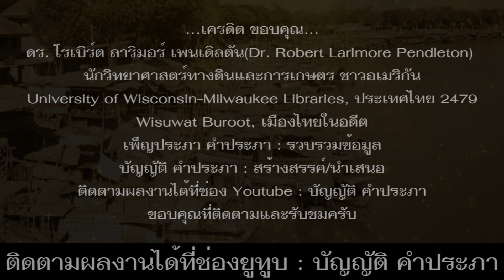ภาพเก่าชาวราชบุรี ชุดที่ 2 เมื่อปี พ.ศ. 2479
*ดูภาพเก่าชาวราชบุรี ชุดที่ 1 ปี พ.ศ. 2479 ได้ที่...

*สวัสดีครับ บัญญัติ คำประภา เสนอ ภาพเก่าชาวราชบุรี ชุดที่ 2 ภาพเมื่อวันที่ 4-5 พฤษภาคม พ.ศ. 2479 เชิญย้อนอดีตรับชมไปด้วยกัน ครับ...

ราชบุรี เป็นจังหวัดในภาคกลาง ด้านตะวันตกของประเทศไทย ราชบุรี หมายถึง “เมืองพระราชา” เป็นดินแดนวัฒนธรรม แห่งลุ่มน้ำแม่กลอง เป็นถิ่นฐานที่อยู่อาศัยของคนหลายยุคหลายสมัย และมีความรุ่งเรืองมาตั้งแต่อดีต

คำขวัญประจำจังหวัดราชบุรี คือ “คนสวยโพธาราม คนงามบ้านโป่ง เมืองโอ่งมังกร วัดขนอนหนังใหญ่ ตื่นใจถ้ำงาม ตลาดน้ำดำเนิน เพลินค้างคาวร้อยล้าน ย่านยี่สกปลาดี”

ไปดูภาพเก่าชาวราชบุรี ในอดีตกันครับ...
*คำอธิบายภาพเรียงตามลำดัง ดังนี้...
-ภาพที่ 1 สามชายหนุ่ม อยู่บนเรือบรรทุกหัวหอม ที่คลองดำเนินสะดวก อ.ดำเนินสะดวก จ.ราชบุรี เมื่อวันที่ 4 พฤษภาคม พ.ศ. 2479
-ภาพที่ 2 เรือขนส่งสินค้า ที่คลองดำเนินสะดวก ใกล้ประตูน้ำบางยาง มุ่งหน้าไปราชบุรี เมื่อวันที่ 4 พฤษภาคม พ.ศ. 2479
-ภาพที่ 3 พระอุโบสถวัดสีดาราม ต.แพงพวย อ.ดำเนินสะดวก จ.ราชบุรี เมื่อวันที่ 5 พฤษภาคม พ.ศ. 2479 วัดสีดาราม ได้รับอนุญาตให้สร้างวัด เมื่อ 1 เมษายน 2413 และได้รับพระราชทานวิสุงคามสีมา เมื่อวันที่ 13 เมษายน 2463 ปูชนียวัตถุที่สำคัญภายในวัดคือ พระพุทธรูปทำด้วยไม้แก่นจันทร์ ที่มีอยู่คู่วัดมายาวนาน
-ภาพที่ 4 เจ้าของบ้าน เก็บสิ่งของขึ้นไปไว้บนบ้าน เพื่อให้พ้นจากน้ำหลาก ที่ อ.ดำเนินสะดวก จ.ราชบุรี เมื่อวันที่ 5 พฤษภาคม พ.ศ. 2479
-ภาพที่ 5 เด็ก ๆ อยู่ที่ริมคลองดำเนินสะดวก เด็กหญิงยืนนุ่งผ้าถุง พับผ้าถุงม้วนเหน็บไว้ที่เอวและอุ้มน้อง ที่ อ.ดำเนินสะดวก ไม่ไกลจากชุมชนบางนกแขวก เมื่อวันที่ 5 พฤษภาคม พ.ศ. 2479
-ภาพที่ 6 บ้านเรือนชาวบ้าน ชุมชนที่อยู่ใกล้วัดสีดาราม ริมแม่น้ำแม่กลอง ต.แพงพวย อ.ดำเนินสะดวก จ.ราชบุรี เมื่อวันที่ 5 พฤษภาคม พ.ศ. 2479
-ภาพที่ 7 บรรยากาศบ้านเรือนชาวบ้าน มีเรือกระแซงขนส่งสินค้าจอดอยู่หน้าบ้าน ร่มรื่นไปด้วยต้นกล้วย ต้นมะพร้าว ที่ริมแม่น้ำแม่กลอง อ.ดำเนินสะดวก จ.ราชบุรี ไม่ไกลจากชุมชนบางนกแขวก เมื่อวันที่ 5 พฤษภาคม พ.ศ. 2479
-ภาพที่ 8 เรือกระแซงขนส่งสินค้า เรือพายและเรือโดยสาร ที่ชุมชนริมแม่น้ำแม่กลอง อ.เมือง ราชบุรี เมื่อวันที่ 5 พฤษภาคม พ.ศ. 2479
-ภาพที่ 9 เตาเผาถ่าน ที่ริมแม่น้ำแม่กลอง อ.เมือราชบุรี เมื่อวันที่ 5 พฤษภาคม พ.ศ. 2479
-ภาพที่ 10 บรรยากาศริมแม่น้ำแม่กลอง อ.เมืองราชบุรี เมื่อวันที่ 5 พฤษภาคม พ.ศ. 2479

ดร. โรเบิร์ต ลาริมอร์ เพนเดิลตัน(Dr. Robert Larimore Pendleton)
นักวิทยาศาสตร์ทางดินและการเกษตร ชาวอเมริกัน
University of Wisconsin-Milwaukee Libraries, ประเทศไทย 2479
Wisuwat Buroot, เมืองไทยในอดีต
เพ็ญประภา คำประภา : รวบรวมข้อมูล
บัญญัติ คำประภา : สร้างสรรค์/นำเสนอ
ติดตามผลงานได้ที่ช่อง Youtube : บัญญัติ คำประภา

ภาพโดย ดร. โรเบิร์ต ลาริมอร์ เพนเดิลตัน (Dr. Robert Larimore Pendleton) นักวิทยาศาสตร์ทางดินและการเกษตร ชาวอเมริกัน ซึ่งเข้ามาปฏิบัติงาน ในฐานะที่ปรึกษาของกรมเกษตรและการประมง กระทรวงเกษตราธิการ. University of Wisconsin-Milwaukee Libraries, ประเทศไทย 2479
นำมาเผยแพร่ : Wisuwat Buroot, เมืองไทยในอดีต